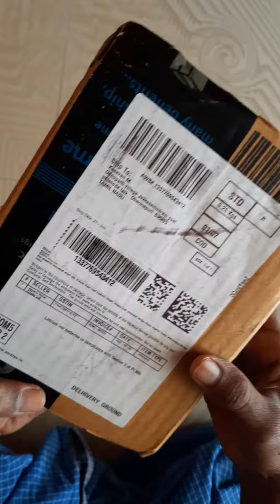Nokia 5310 music express unboxing..